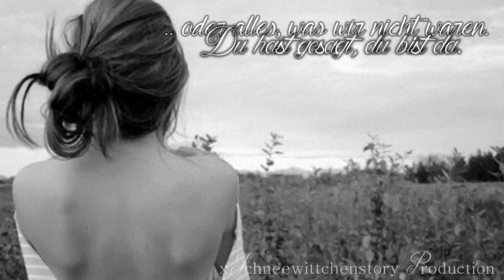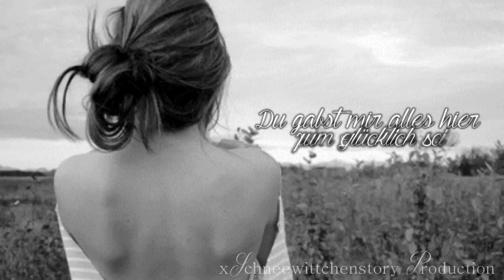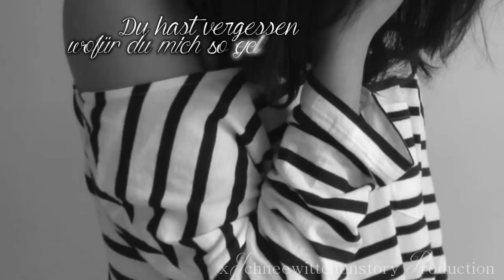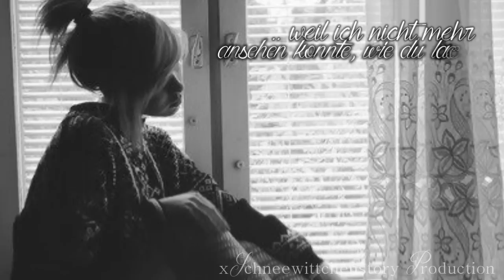Warum haben wir es nicht geschafft uns festzuhalten?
- - - - E R S T - L E S E N ' D A N N - F R A G E N - - - - - -

Ich hab' gehofft, wir beide hätten noch ein Stückchen Zeit..
Du hast vergessen, wofür du mich so geliebt hast, und ich, womit ich dich verdient hab.

Programm: Cyberlink Powerdirector.
Anfang von FlyiingHigh.
Lied: ScReamOut - Zwei, drei Briefe.